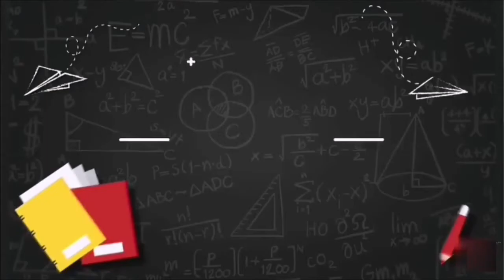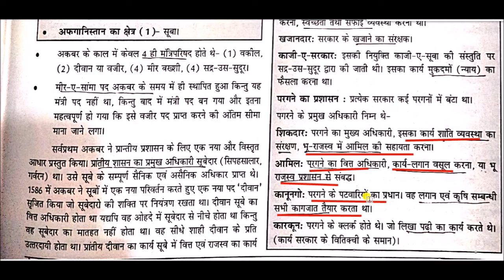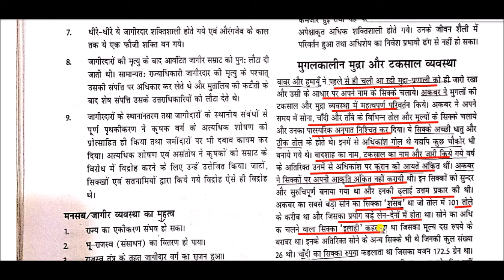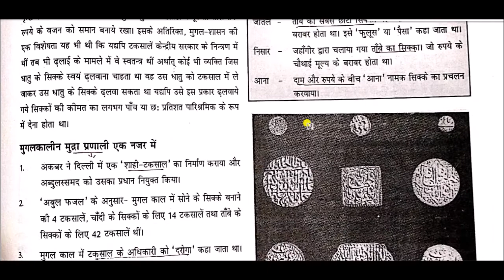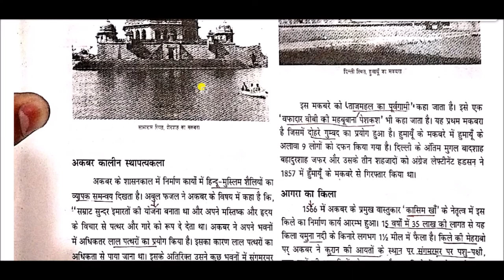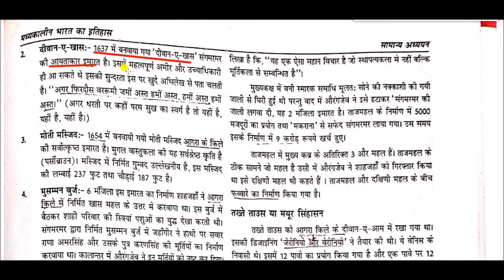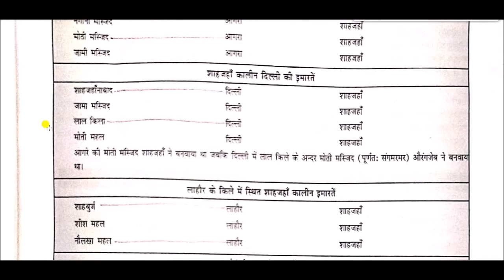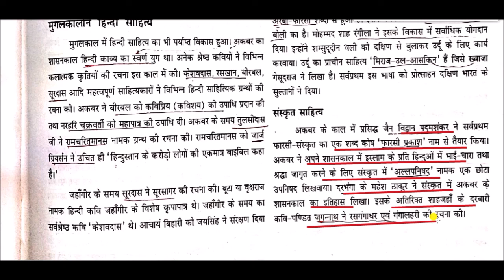Political, Economic and Cultural System of the Mughals || History For upsc & state psc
मुगलों की राजनीतिक , आर्थिक एवं सांस्कृतिक व्यवस्था
Mughal Empire for All Competitive Exams like SSC, Railway, IB, Bank, UPSC, BPSC, MPSC, PCS, etc.